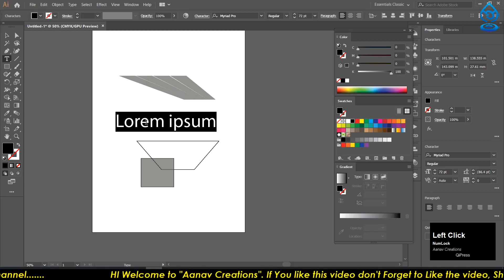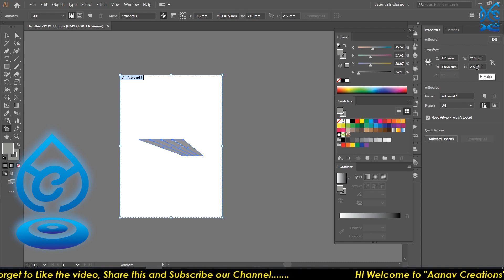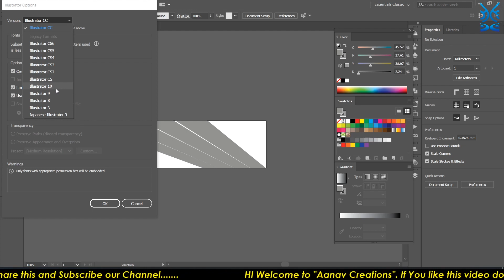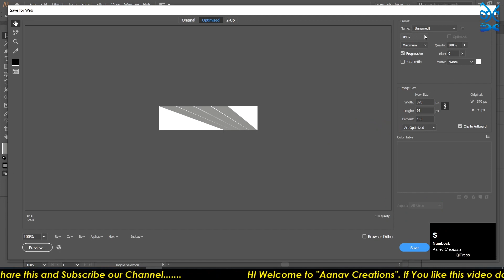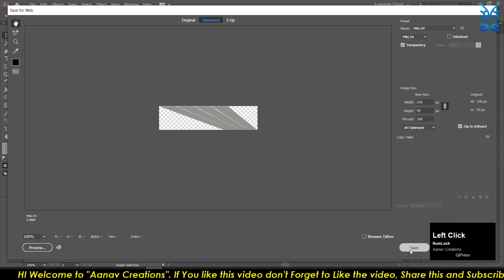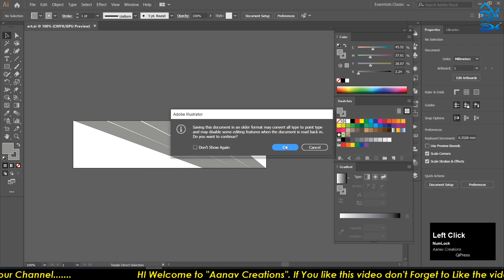Save files in Different Formats | Adobe Illustrator | Learn Graphics | Class 27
Save files in Different Formats | Adobe Illustrator | Learn Graphics | Class 27 | @AanavCreations @TechnicalMaanav

Hey everyone, here's a tip about Vector File Formats that are available in Adobe Illustrator. Learn different options to save a vector file in illustrator. You can save .ai file even for older versions of Illustrator or you can save a PDF file which can be opened in Chrome or Firefox or Adobe Acrobat Reader. Or you can save an EPS which is widely used in the vector file format. Another format is .SVG which is the Scalable Vector Graphics which is XML based vector image and is widely used in web pages and even in some mobile app platforms.

In this online presence tips and tricks we will give you complete details for this digital marketing techniques along with youtube to grown channels and stock photography

HI I am Ankit Singla, Digital Mentor  for Online Digital Marketing. We will guide you learn digital marketing Complete Digital marketing Programs and Stategies. We are also Providing Computer Basics, Adobe Illustrator, premier pro, MS office Learning Classes, Stock Photography in Pure Hindi to understand all Indians across the world. Please comment us for any kind of queries.